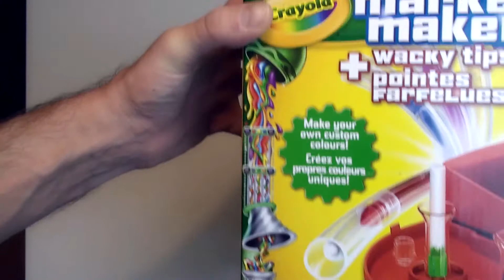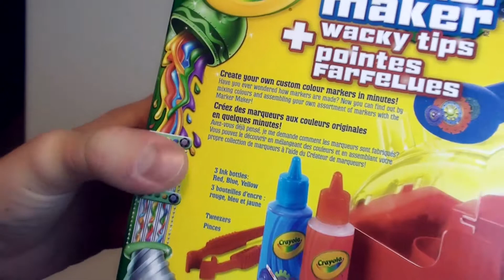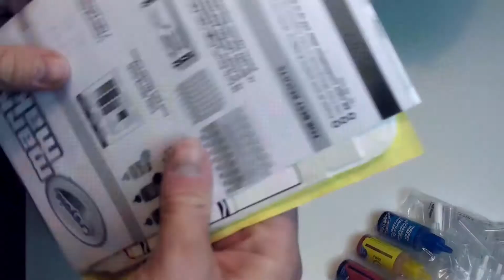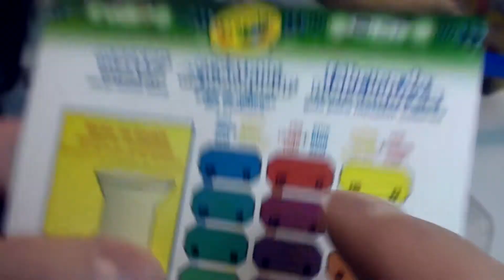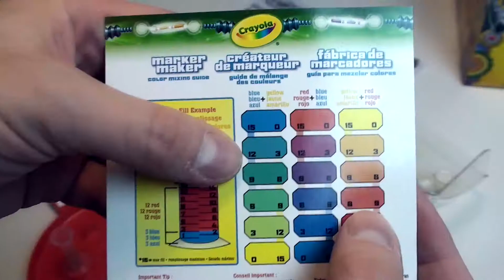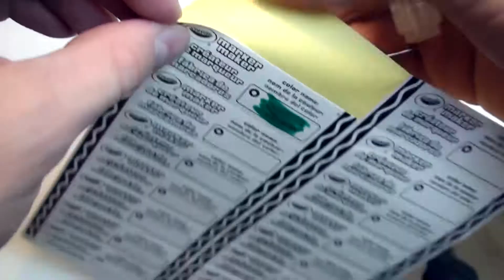FÁBRICA DE CANETINHAS CRAYOLA - Brinquedos Diferentes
Sabemos que existe no Brasil, mas o Eric ganhou este presente e pediu para a gente fazer um vídeo com ele mostrando seu brinquedo novo, uma fabriquinha de canetinhas da Crayola, em que a criança fabrica as canetas com as cores que criar.

Aviso aos responsáveis: Canal Livre para todas as idades. Aqui você NÃO encontrará incitação a violência, palavras de ódio ou palavrões e maus exemplos.